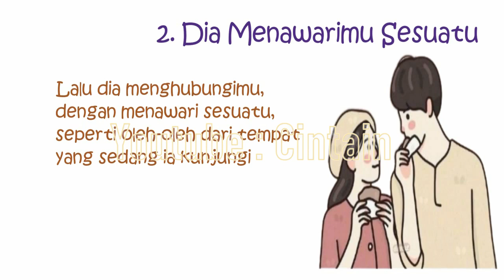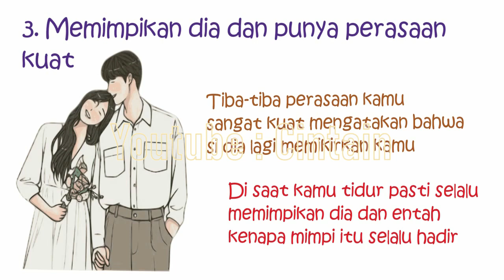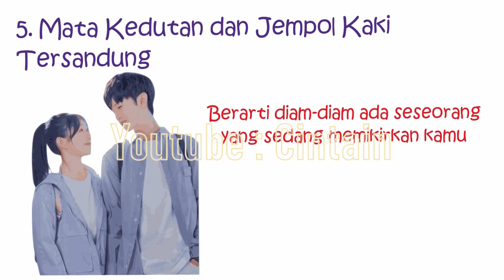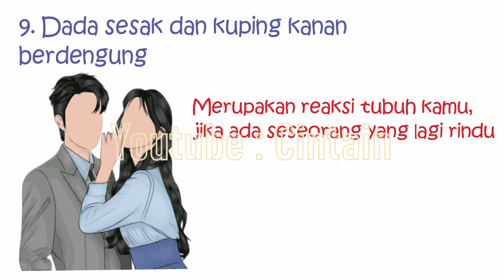Tanda Kamu Tidak Akan Terlupakan Dalam Pikirannya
Ketika menyukai seseorang, kita kerap bertanya-tanya, apakah dia juga punya perasaan suka yang sama kepada kita. Saat kita sedang memikirkannya, kita pun ingin tahu, apakah dia juga sedang memikirkan kita. Jatuh cinta bisa membuat perasaan campur aduk tidak karuan. Pria yang kamu suka, bisa jadi sedang memikirkanmu. Apalagi kalau belakangan ini, kamu dan dia sudah sering berkomunikasi, ada sejumlah hal yang bisa jadi pertanda, dia juga memikirkanmu. Berikut adalah 10 Tanda Kamu Tidak Akan Terlupakan Dalam Pikirannya